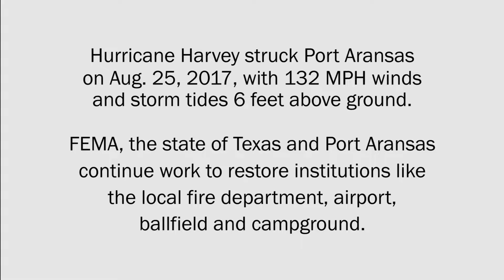Texas SandFest Makes a Comeback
Texas SandFest drew a record 35,000 people April 26-28, encouraging business owners that Port Aransas is on its way to recovery. Port Aransas’ economy depends on its tourism industry, which drew 6 million visitors annually before Harvey struck. Now, nearly two years later, the city is ready for tourists to return. Jeffrey Hentz, president of the Port Aransas Chamber of Commerce and Tourist Bureau, says, “We are open. Come and visit us.”